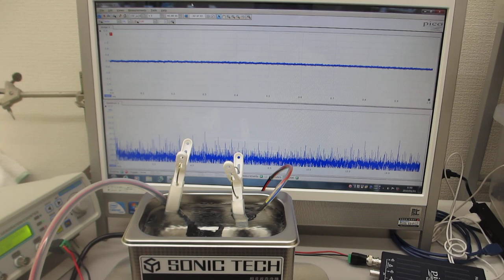水槽表面を改質（応力緩和・均一化）する超音波技術（超音波システム研究所）